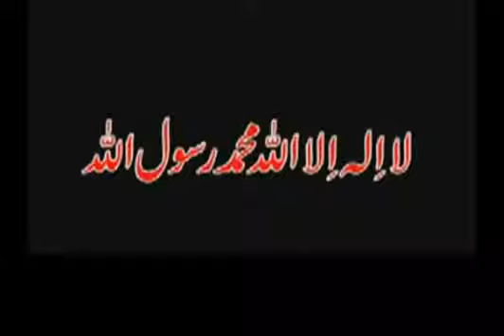امریکہ میں اردو نیوز پیپر کو خصوصی انٹرویو عصرحاضر کی عظیم روحانی شخصیت حضرت سیّدنا ریاض احمدگوہر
امریکہ میں اردو نیوز پیپر کو خصوصی انٹرویو
عصرحاضر کی عظیم روحانی شخصیت حضرت سیّدنا ریاض احمدگوہرشاہی مدظلہ العالی
بانی و سرپرست عالمگیر روحانی تحریک انجمن سرفروشانِ اسلام رجسٹرڈ پاکستان